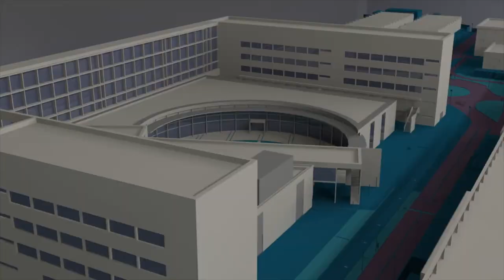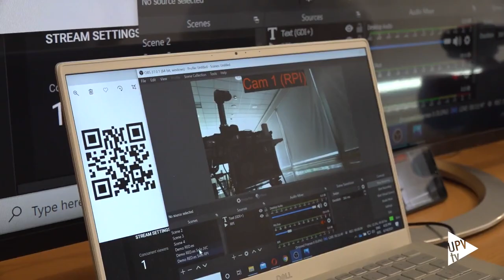Presentación UTE 5G - Noticia @UPVTV, 16-06-2021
La Universitat Politècnica de València (UPV) acogió la presentación de la Unión Temporal de Empresas (UTE) sobre 5G formada por Orange, Visyon (Grupo MEDIAPRO), Robotnik, CFZ Cobots, Elewit (Grupo Red Eléctrica), Aracnocoptero, Idrica y ETRA. La UTE trabaja en el desarrollo de nuevas aplicaciones y servicios 5G que permitirán impulsar la transformación digital de la sociedad y el tejido empresarial en España. Cuenta con la colaboración de diferentes entidades, entre ellas la Universitat Politècnica de València -a través del Instituto iTEAM-, el Ayuntamiento de València y la Generalitat Valenciana.